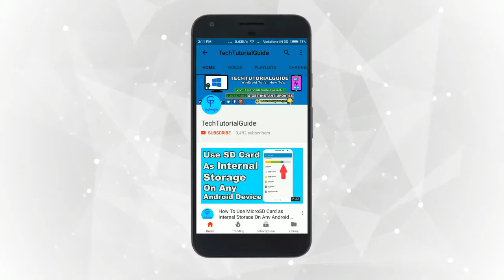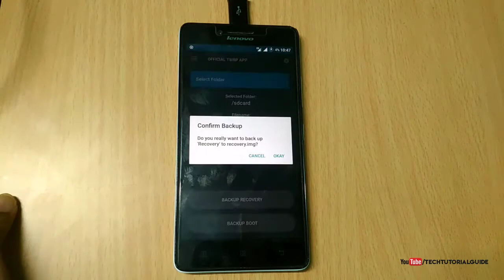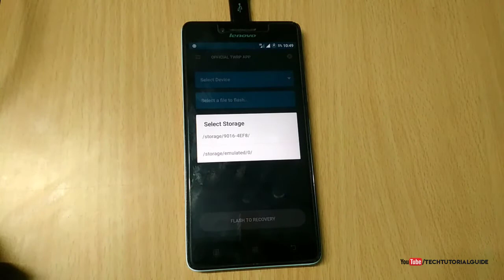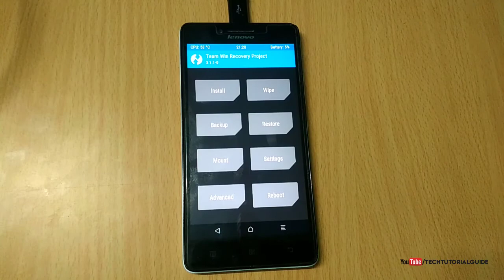How To Install TWRP 3.1.1 On Lenovo A6000/A6000 Plus With Out PC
How To Install TWRP 3.1.1 On Lenovo A6000/A6000 Plus With Out PC | Downloads Links Available Below

Hi Guys ! In this video as i have shown step by step guide to install latest twrp 3.1.1 on lenovo a6000/plus device without using pc. watch the video till the end and install it without using pc !

Note:
Take Complete Backup Of Your Android Device Before Installing Custom ROMS & Custom Recoveries

Warning:
ROOTING & Flashing Custom ROMS Or Recoveries Voids Device Warranty ! Proceed With Your OWN Risk ! TechTutorialGuide Will Not Take any Responsibility For Bricked Device.

TWRP Recovery 3.1 Bugs List:
No Bugs Is Present

TechTutorialguide